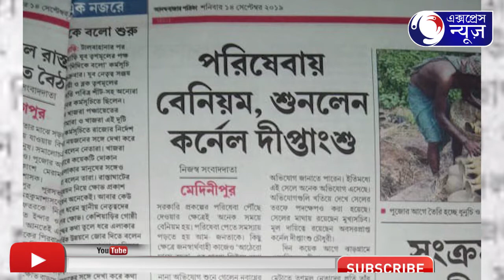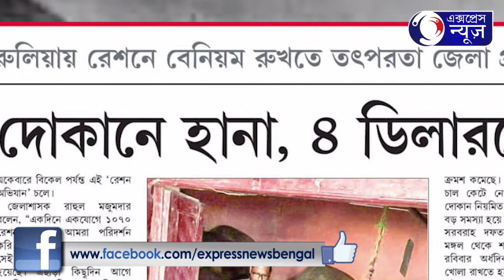EXPRESSER DORBARE I এক্সপ্রেসের দরবারে কর্নেল দীপ্তাংশু চৌধুরী।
লক্ষ্য আগামী বিধানসভা নির্বাচন। তৃণমূল সুপ্রিমোর হাত শক্ত করতে দিন-রাত এক করে কাজ করে চলেছেন কর্নেল দীপ্তাংশু চৌধুরী। বর্তমানে তিনি সিএমও মনিটরিং অ্যান্ড গ্রিভান্স সেলের অ্যাডভাইসার, তৃণমূলের সোশ্যাল মিডিয়ার কনভেনার ও বাঁকুড়া-পুরুলিয়ায় দলের কো-অবজার্ভার। ব্যস্ততা সরিয়ে মুখোমুখি হলেন জনতার। এক্সপ্রেস নিউজে এক্সপ্রেসের দরবারে। কড়া প্রশ্নের জবাব দিলেন সপাটে। সঙ্গে হাসিমুখে সময় কাটালেন এক্সপ্রেস নিউজ পরিবারের সঙ্গে।